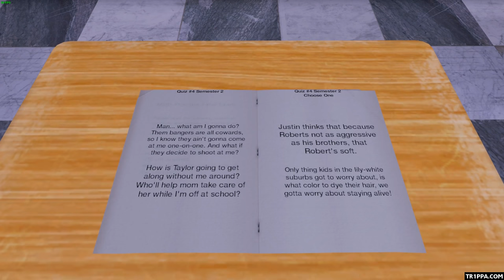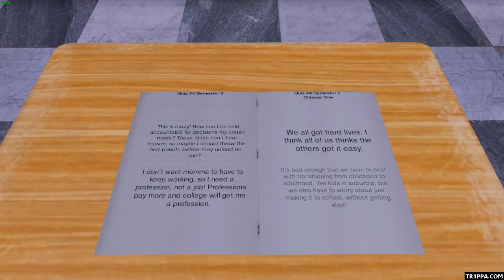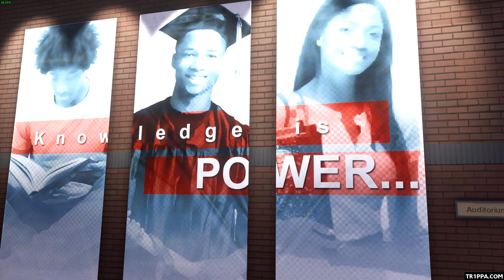We Are Chicago Gameplay Walkthrough Part 1 (PC HD) (No Commentary)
We Are Chicago - Gameplay Walkthrough Part 1. "We Are Chicago" video game for PC on Steam. We Are Chicago gameplay walkthrough will include the full game story, all levels, cutscenes, movies and ending of game. No Commentary.

You are harassed at school, your friends are avoiding you, and you need to make sure your sister is safe from the dangers that surround you. Explore the life of Aaron growing up on Chicago's south side as you find out who to trust and how to stay safe.

Let's Play - We Are Chicago - Gameplay PC 60fps 1080p English Steam
Game Genre: Adventure, Gang Simulation, Indie
Game Platform: Windows (PC), MAC OS X, SteamOS + Linux
Video Game Developer: Culture Shock Games LLC
Release Date: 9 February, 2017

"We Are Chicago" is based on in-depth first person interviews that are interwoven into the game's story. We have worked tirelessly to understand and accurately portray the nuances of the characters’ relationships and struggles.

In an effort to support the neighborhoods we feature in the game, half of the proceeds from We Are Chicago will support the All Stars Project of Chicago and Reclaim Our Kids, two non-profit groups who's mission is to help curb violence and provide positive and creative opportunities to people living on Chicago’s south and west side.

Above all, we hope that We Are Chicago will create a deeper understanding, motivate and inspire change, and cultivate a larger conversation surrounding the issues of violence and income disparity.

★We Are Chicago Gameplay Features★
- Powerful and moving narrative driven adventure game for PC.
- Experience a side of Chicago that you've never seen before.
- Make choices to help protect your family and keep your friends.
- Enjoy music from local artists that live and grew up on Chicago's south and west side.
- Journey through true life events gathered from members of the community.

My name's tr1ppa! Channel is all about gameplay walkthrough, playthrough, review, first impressions, let's play and all things video games! No commentary.

We Are Chicago Walkthrough